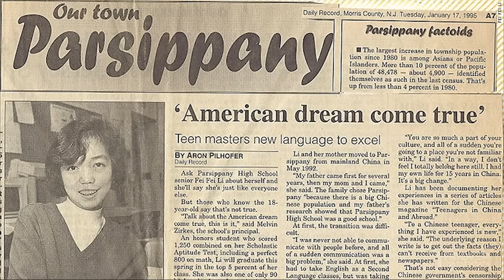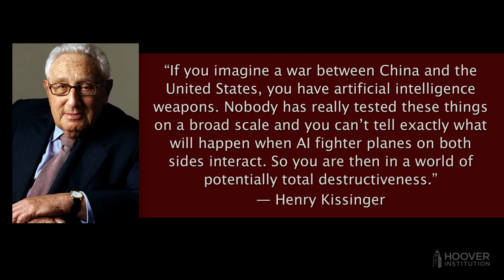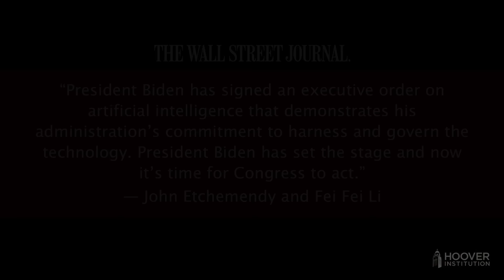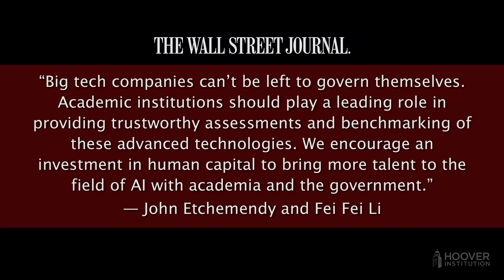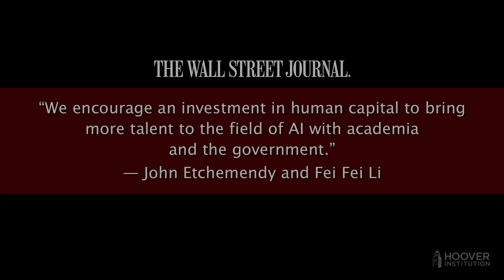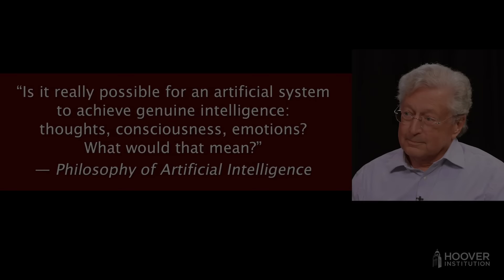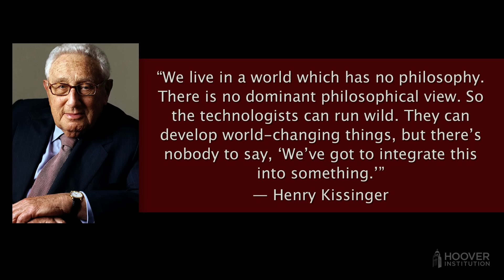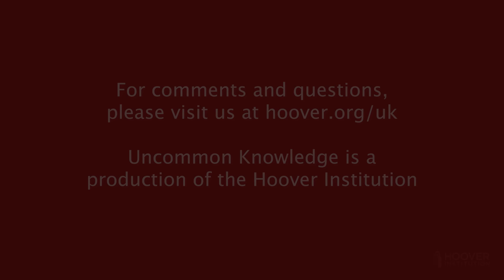The Rise of The Machines: John Etchemendy and Fei-Fei Li on Our AI Future | Uncommon Knowledge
John Etchemendy and Fei-Fei Li are the codirectors of Stanford’s Institute for Human-Centered Artificial Intelligence (HAI), founded in 2019 to “advance AI research, education, policy and practice to improve the human condition.” In this interview, they delve into the origins of the technology, its promise, and its potential threats. They also discuss what AI should be used for, where it should not be deployed, and why we as a society should—cautiously—embrace it.

MyHoover, a new way to stay up to date and follow your favorite Hoover content!

The opinions expressed are those of the authors and do not necessarily reflect the opinions of the Hoover Institution or Stanford University.